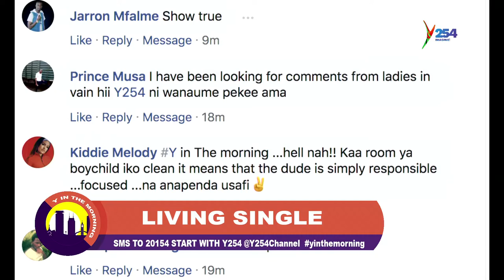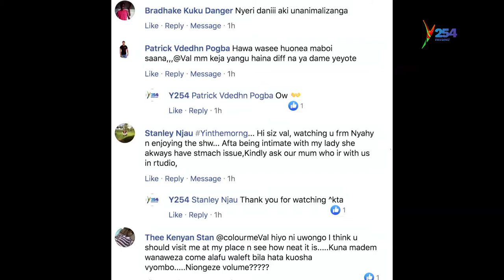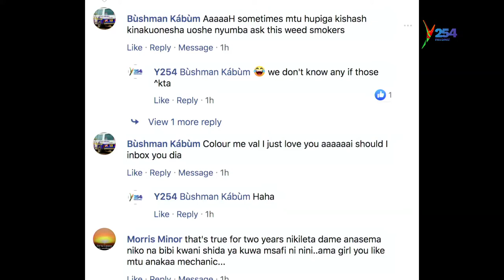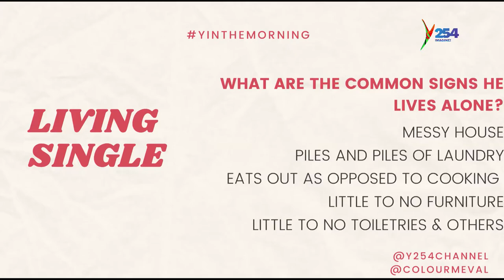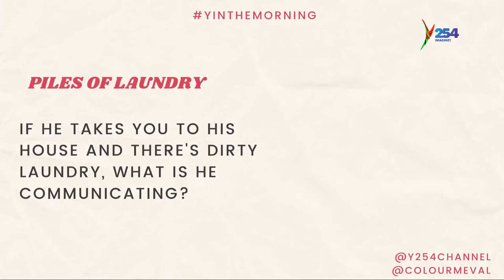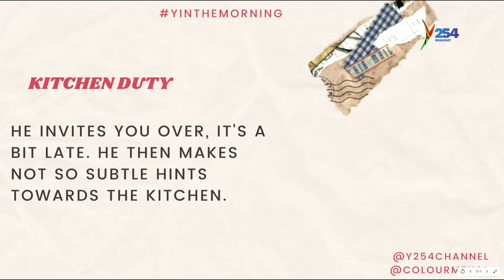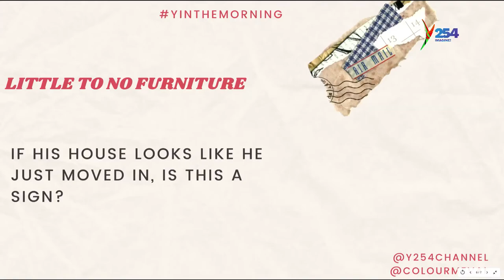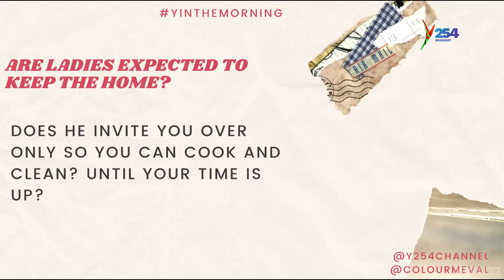Living Single-How tidy should a guy's house be?